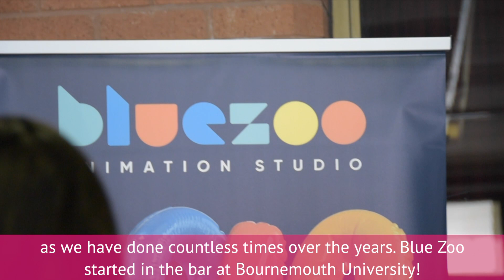Blue Zoo's Tom Box talks about the quality of BU graduates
Blue Zoo Co-Founder Tom Box speaks about his journey from BU graduate to studio founder, and how BU are creating work-ready graduates for the visual effects industry.